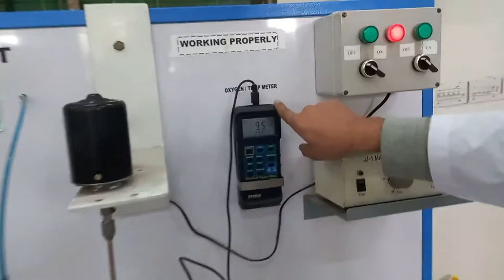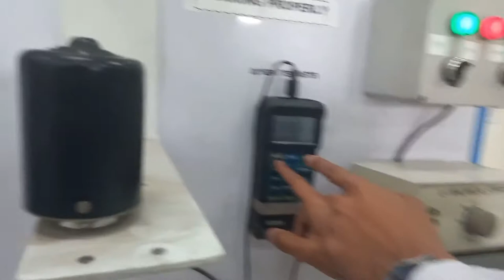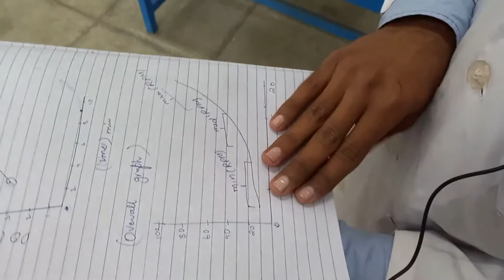| AERATION UNIT | SEPRATION PROCESS |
WE TRIED OUR BEST TO MAKE THIS CONCEPTS EASY.